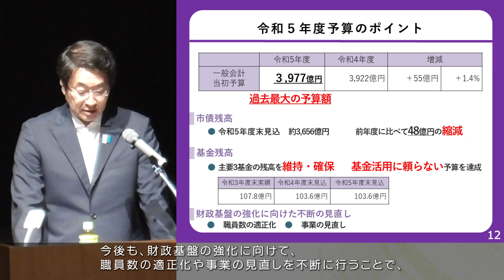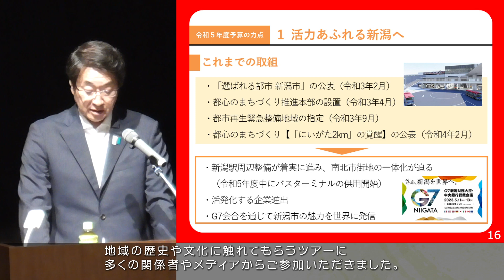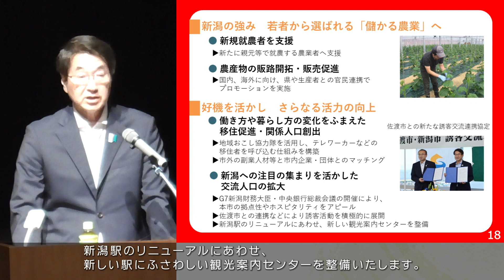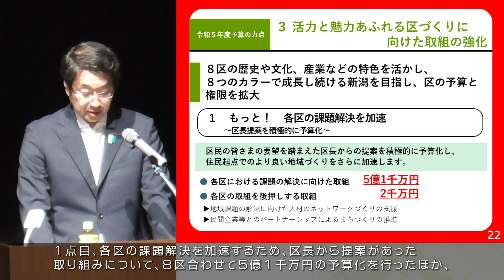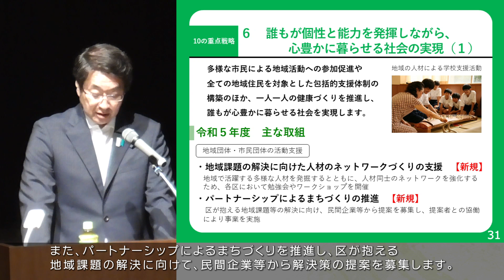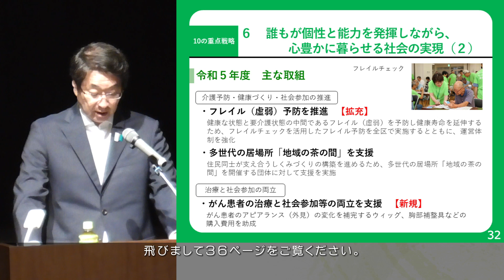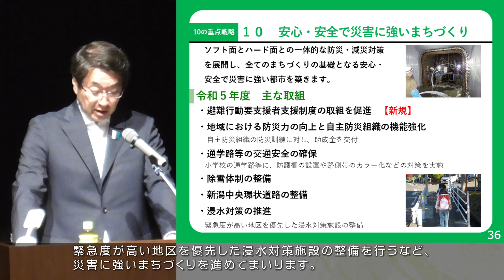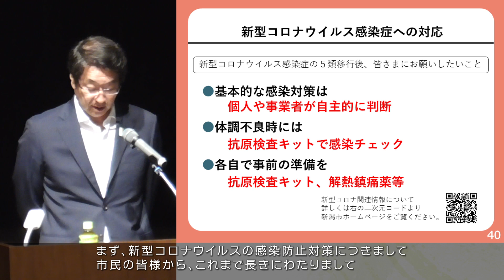令和5年度市長とすまいるトーク（市長講演）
■市民と市長が意見交換を行う「市長とすまいるトーク」を、5月16日から6月6日にかけて市内8区の会場で開催しました。
■この動画は、その中から中央区会場（6月5日）における「市長講演」をお送りします。
■今回のテーマは「『新潟市総合計画2030』～新たなまちづくりのはじまり～」です。今年度からスタートした新しい総合計画について、中原市長が自ら皆さまにお伝えします。